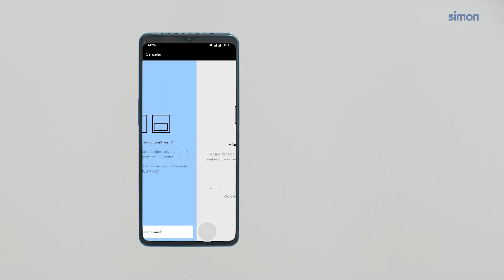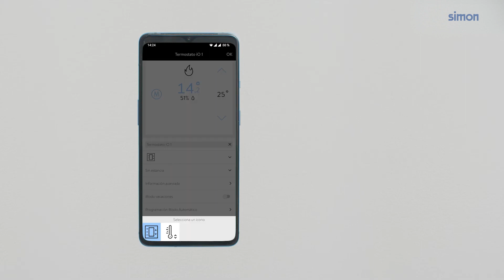Termostato iO 270: cómo darlo de alta | Simon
Gracias a las funcionalidades de los termostatos de Simon Electric tendrás la capacidad de gestionar, desde tu smartphone, la temperatura óptima para tu hogar. Pero antes de todo, hay que realizar la instalación y alta correspondiente. ¿Quieres saber cómo hacerlo?

En este vídeo te explicamos cómo poder dar de dala el termostato iO de Simon 270. Estos son los pasos:

1. Abre la aplicación de Simon iO.
2. Escoge la casa en la que quieras dar de alta el dispositivo iO.
3. Busca en el menú la opción “Dispositivos” y pulsa en el icono de añadir.
4. Mantén pulsada la tecla del termostato durante 3 segundos (la app te mostrará los estados).
5. El termostato se conecta a la app.
6. Ya está lista la configuración.

Como ves,  si sigues estos sencillos pasos completarás la configuración del termostato iO de Simon 270, una de las muchas soluciones inteligentes de Simon Electric.